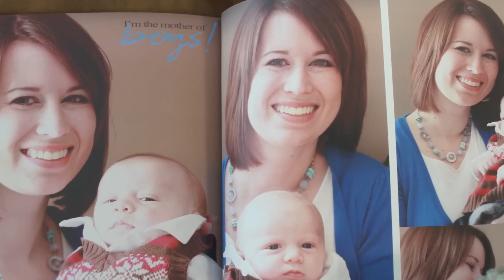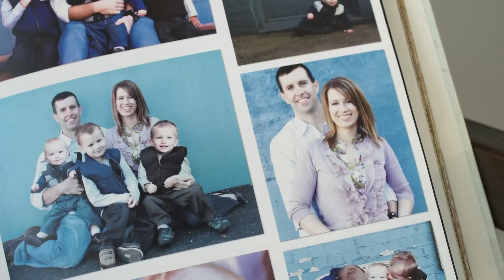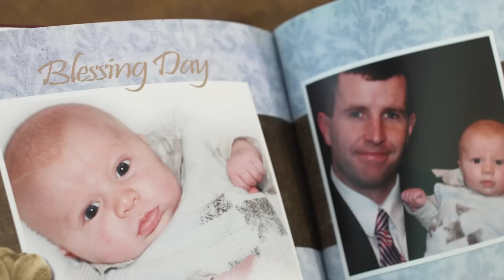Our Time in the Bishopric Broke My Mormon Mask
Ex-Mormon Christian shares how stressful it was "enduring to the end." to see how she discovers Jesus is enough.

for more stories and resources.

Learn what the Bible teaches about the law and the gospel

Learn more about the core differences between Mormon teachings and foundational Christian truths

Do you have questions or want to share your story? Please put them in the comments below.

Jesus Is Enough is a ministry dedicated to sharing the stories of ex-Mormons who have discovered the peace and hope that comes from trusting in Jesus alone.

We believe that Jesus is enough and want you to experience the joy and freedom of a relationship with him.

We don’t need anything else besides Jesus to be saved. We don’t need to perform good works, follow specific rules, or receive special authority from a church. We don’t need additional scripture or complicated teachings.

All we need is Jesus. Jesus is enough.